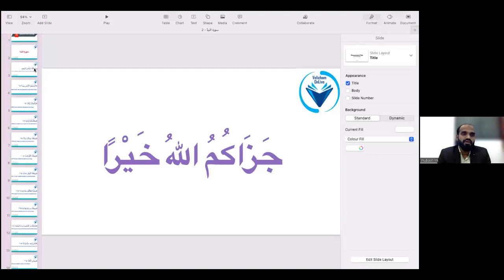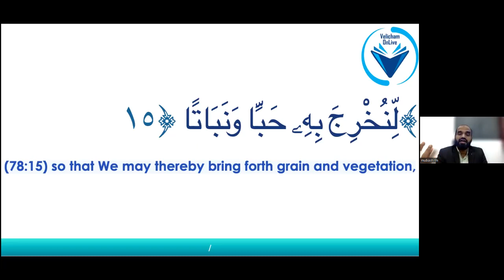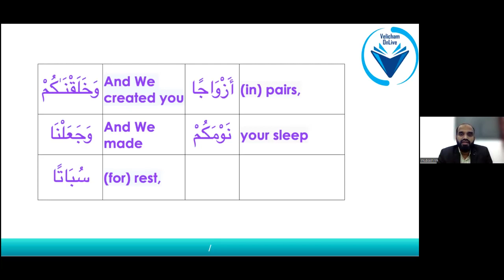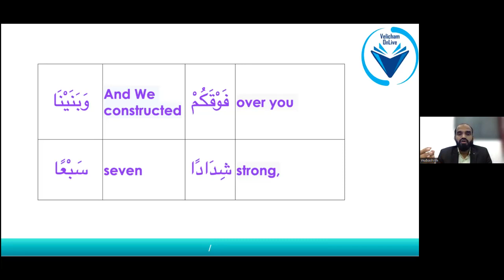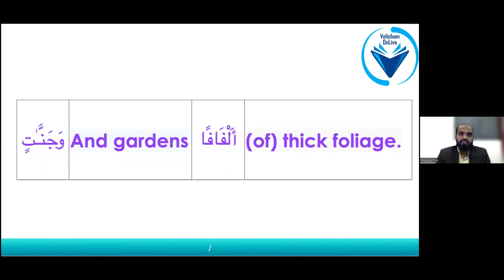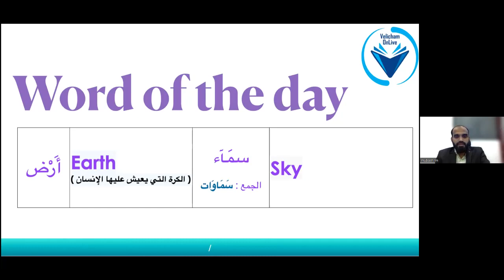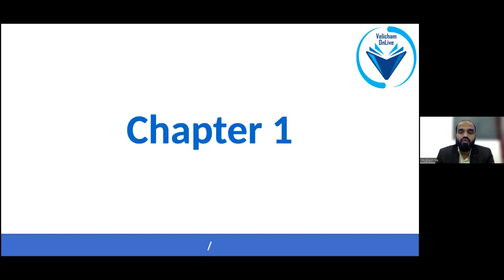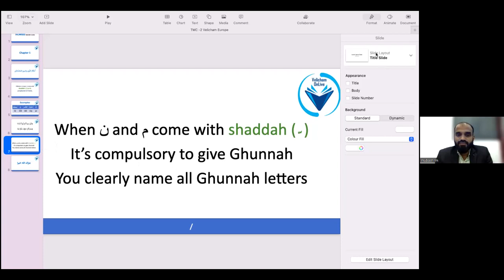Velicham Europe I Quran Study_ Episode 04 I സൂറഃ അന്നബഅ് 06-16 I#ഖുര്ആന്ക്ലാസ്സ് ഖുർആൻ ഖുർആൻ പഠനം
In this 4th episode, we explain about Surah An-Naba 06-16

Instructor:  Adv. Mubashir Azhari _Assistant Director
Integrated Education Council India